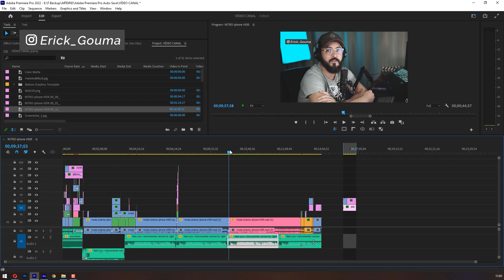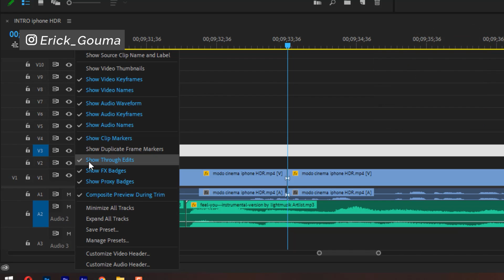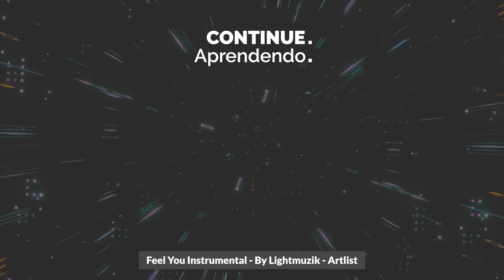Como encontrar cortes sem função na Timeline do ADOBE PREMIERE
Como encontrar cortes sem utilidade na linha do tempo do ADOBE PREMIERE.
Essa função ira ajudar muito na hora de identificar os cortes feitos no seu vídeo que não possuem nenhuma mudança no tempo. Muito útil pra não se atrapalhar com efeitos desnecessários. No vídeo explico detalhadamente!